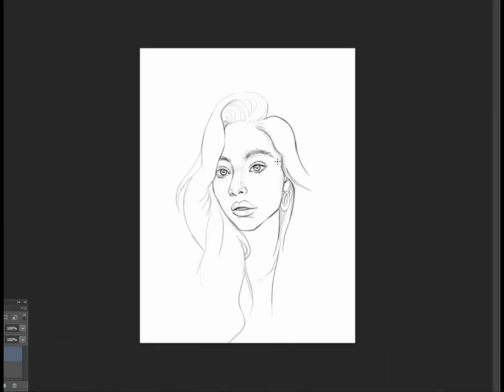Face Sketch Practice / Sketchbook 101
A short practice of face sketches with a lot of mistakes along the way...